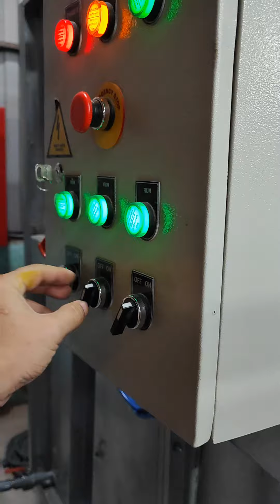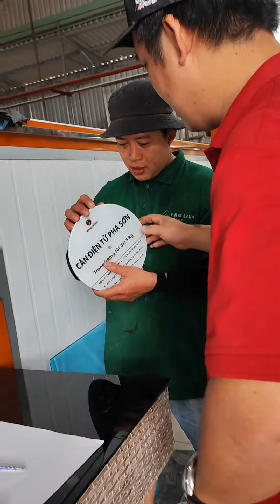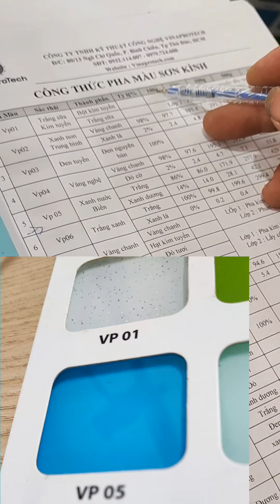Hệ thống này giúp các nhà máy kính cường lực - Gương kính nội thất tăng hiệu quả & chuyên nghiệp hơn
Chuyển giao hệ thống phun sơn tự động, công thức pha màu chuyên nghiệp chuẩn xác cao tại Quy Nhơn
- Tham khảo link để nắm bắt tất cả những kỹ thuật quan trọng nhất trong ngành

- Hotline hỗ trợ trực tiếp: 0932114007